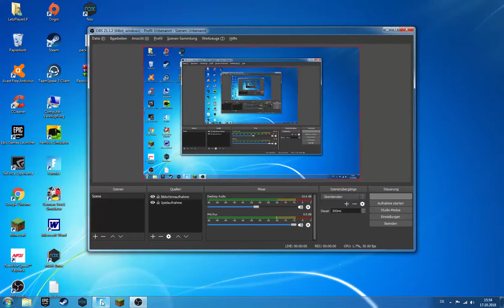Livestream von LetsPlayerLP